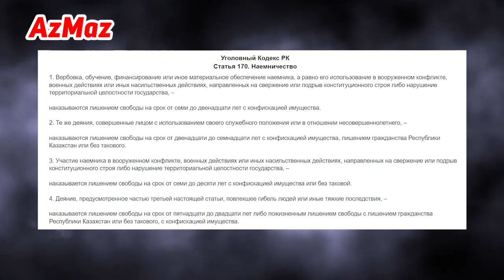ОҢБАҒАН ҚАЗАҚТАР ! ОРЫС ҚАЗАҚТАРДЫ ҚОРҚЫТЫП ЖАТЫР Сергей Миронов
Көмектеріңізге улкен Рахмет: Kaspi 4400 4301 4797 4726  Jusan 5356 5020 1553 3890
Сәлем
Құрметті достар, репост, лайк қойғаныңызға және пікір жазғаныңыз үшін үлкен рахмет!